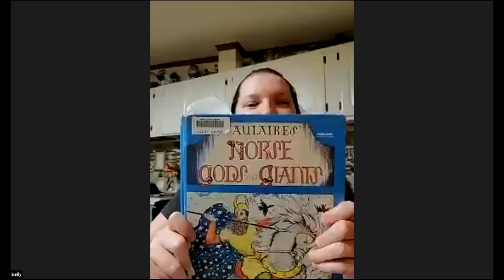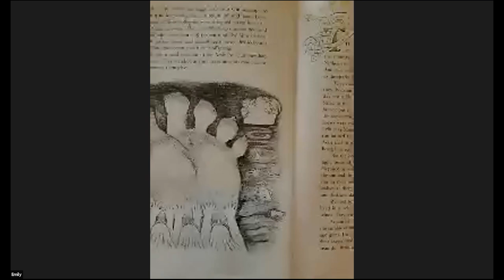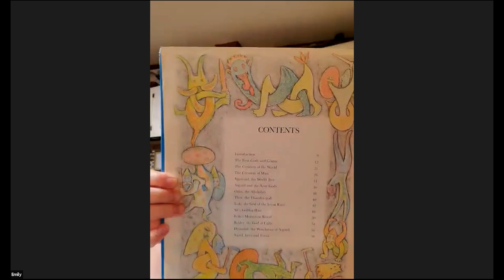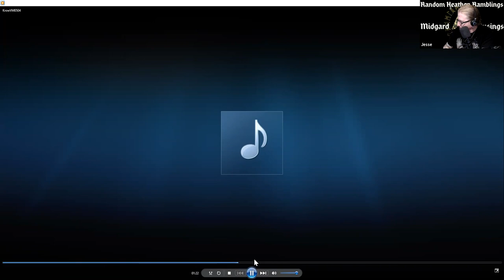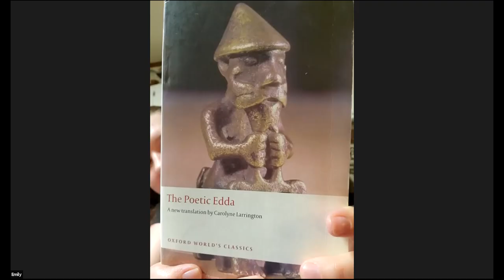Random Heathen Ramblings: S2, EP19 - Norse Gods And Giants With Special Guest "Chatty Em"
Hail to all! Emily was my special guest on today's episode, and she reads a bit from the famed story book "Norse Gods And Giants" by Ingri &
Edgar Parin D'Aulaire. She also reads Havamal, st. 41 from Carolyne Larrington's translation (link for purchases below).

The Poetic Edda: A Translation by Carolyne Larrington